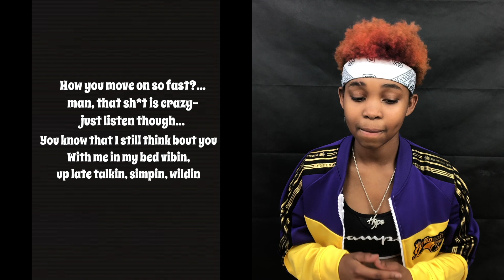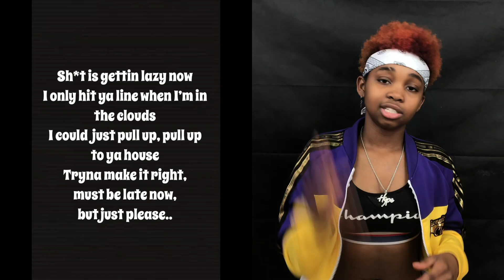LYRIC BREAKDOWN |EXCHANGE REMIX| KDEEZY BABY